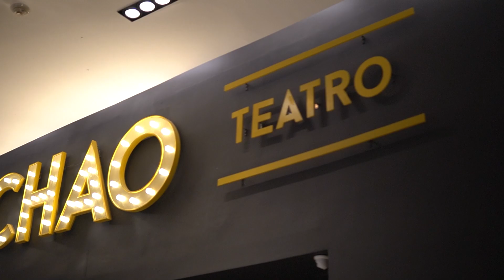Eddy Herrera - SIEMPRE ROMANTICO - CHAO TEATRO - - 15 DE FEBRERO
Booking Oficial☎️: 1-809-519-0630 Movil - (WhatsApp)
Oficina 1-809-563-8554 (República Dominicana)